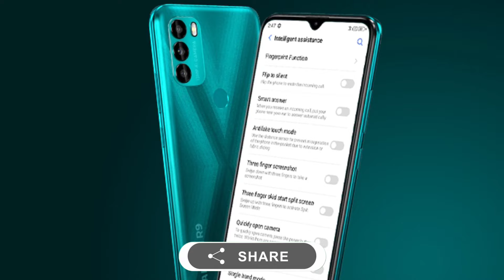Walton R9 launched in Bangladesh | Walton R9 full specification